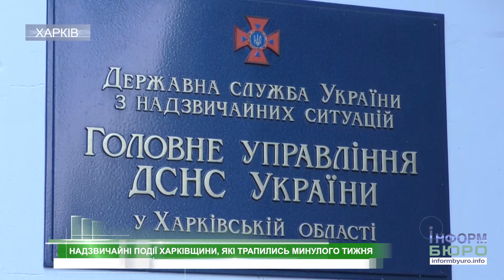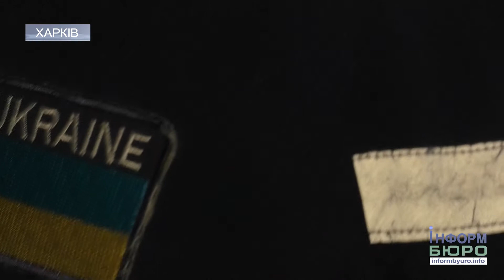Минулого тижня вогонь забрав п’ять жителів Харківщини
З 1 по 7 лютого підрозділи служби надзвичайних ситуацій Харківської області виїжджали на ліквідацію надзвичайних подій 140 разів, з них 76 – на ліквідацію пожеж, інші виклики – з метою надання допомоги автолюбителям та тим, хто опинився у надзвичайних ситуаціях. У пожежах загинуло п’ятеро людей. Начальник відділу агітаційно-пропагандистської роботи ГУ ДСНС Ігор Лупандін розповів про ситуацію, яка сталася 2 лютого у Балаклійському районі. У приватному будинку за адресою с. Дальня Шебелинка, вул. Центральна, 56 виникла пожежа, внаслідок якої загинула жінка 1946 року народження. Вогнем була повністю охоплена житлова будівля площею 40 кв .м. За попередньою інформацією, жертва отруїлася чадним газом. Також Ігор Лупандін розповів про інші резонансні події, які трапились минулого тижня.